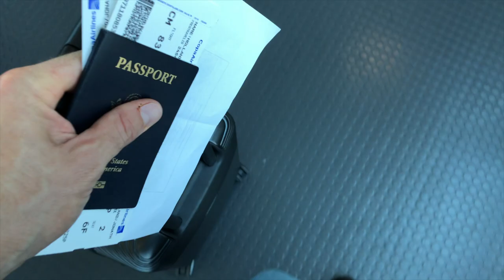I went to Brazil for a good time